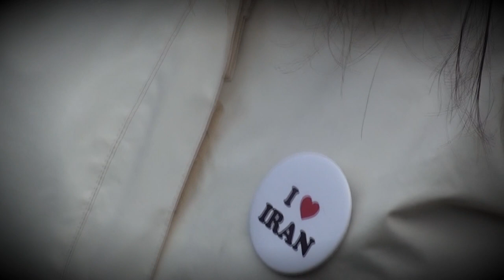13bedar 1392-2013, paris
Photographie et Montage: FARSHAD FARAHSA

MANSOUR "Bary bakh"

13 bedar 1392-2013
Bois de Boulogne, Paris